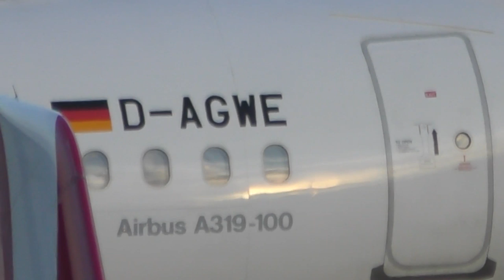Big Jet TV at Cologne Bonn Airport 20/3/2019 [Part 2]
BECOME A CHANNEL MEMBER FOR ALL YOUR LIVE AVIATION ACTION!

To enjoy exclusive all-elite shows, join the Aviation Elite and join us on exclusive shows like our Euro Tours, Feature shows as well as get the full 2hr plus main shows. Elite Members and our great community of Aviation Fans welcome all new Members